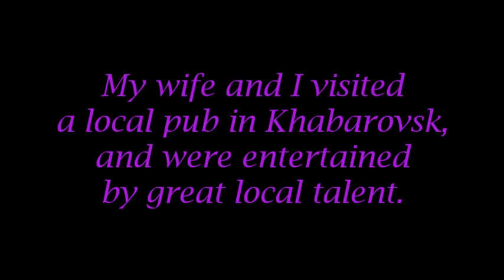Great live music in Khabarovsk - Sept 16, 2022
My wife and I visited a pub in Khabarovsk, Russia.  We were entertained by great live music.  It was an awesome performance.